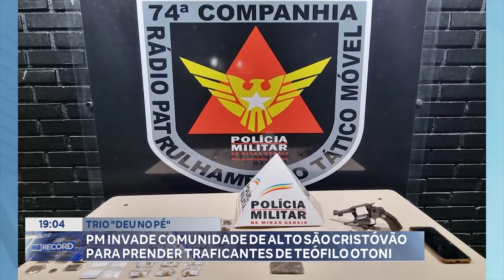Trio Deu No Pé Pm Invade Comunidade De Alto São Cristóvão Para Prender Traficantes De Teófilo Otoni